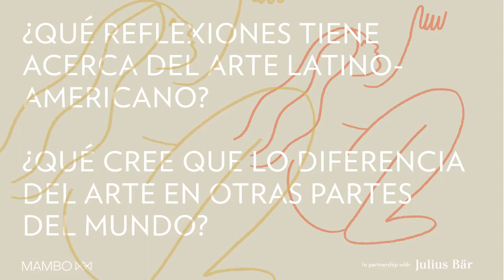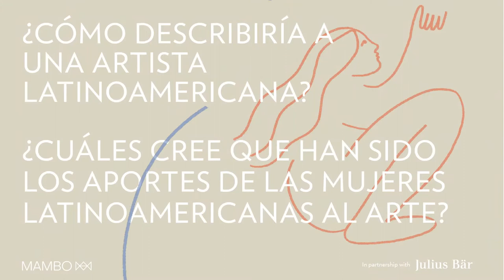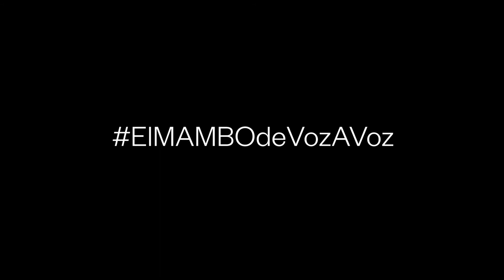Rosângela Rennó. Finalista al Premio Julius Baer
Conoce a una de las finalistas del Premio Julius Baer a las artistas latinoamericanas 🎖️. Proyecto en colaboración con el MAMBO.

Rosângela Rennó. Belo Horizonte, Brasil, 1962.

Vive y trabaja en Río de Janeiro, Brasil. Se graduó en Bellas Artes en la Escuela Guignard y en Arquitectura en la Universidad Federal de Minas Gerais. Tiene un doctorado en Artes de la Escuela de Comunicaciones y Artes de la USP. Su trabajo está marcado por la apropiación de imágenes descartadas, encontradas en mercados de pulgas y ferias, y por la investigación de la relación entre la memoria y el olvido.

En sus fotografías, objetos, videos o instalaciones, trabaja con álbumes familiares e imágenes obtenidas en archivos públicos o privados. También se dedica a la creación de libros de autor.

La artista participa con una obra inédita🖼️ creada in situ para la inauguración de la exposición, en la sala Julius Baer, ubicada en la tercera planta del MAMBO 🏛️, en mayo de 2021.

Este certamen pone de manifiesto el apoyo de Julius Baer a iniciativas culturales para el desarrollo del pensamiento y la producción artística de mujeres artistas latinoamericanas, 👁️👁️ reafirmando así el compromiso y la misión del MAMBO🙌🏽, no sólo a nivel nacional, sino en un contexto más amplio que abarca todo el continente latinoamericano🌎.

Cada propuesta será evaluada junto con las cuatro obras de las demás finalistas seleccionadas por el jurado, que finalmente nombrará a la ganadora ✨🎖️ del Premio Julius Baer a las artistas latinoamericanas.

Agradecemos a los jurados👌🏼:
1. Cecilia Fajardo-Hill. @fajardohill
2. Cuauhtémoc Medina. @cuauhmedina
3. AgustínPérezRubio.
4. BarbaraStaubli.
5. Eugenio Viola.

Coméntanos, 🖋️ ¿cómo describirías a una artista latinoamericana🤲🏽?

Más información* en la página web del MAMBO. Link en historias destacadas 📲.

Proyecto liderado por: @bankjuliusbaer

Curador Jefe del MAMBO: @eugenioviolaofficial

Curador Junior del MAMBO: @gaescobarb